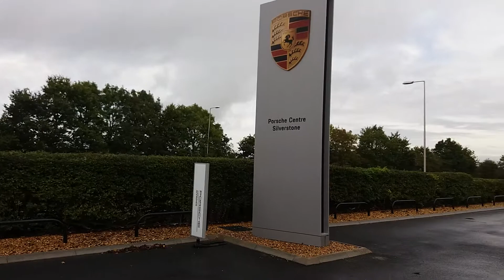Porsche centre Silverstone 1/10/2019